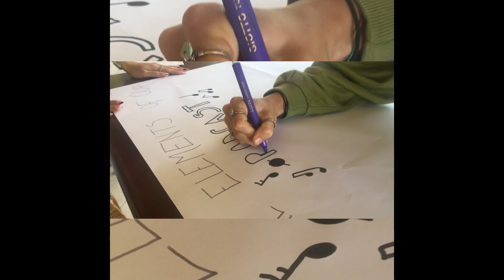Training course YouPod in Italy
Multicultural project: YouPod

The 1st of June, participants from all over Europe came to Morfasso (Italy). That’s how the YouPod started, an Erasmus+ mobility project organized by Sciara Progetti. The countries that participated were Italy, North Macedonia, Estonia, Greece, Portugal, Spain, Romania and the Netherlands.

It was really nice to have that experience with all of those people and experiment with Podcasting. We had fun and also we managed to be more creative. Erasmus plus gave us the opportunity to express ourselves and at the same time to get educated.

During intercultural nights, everyone got together to learn about the other countries, play quizzes, dance, laugh, eat and drink! For example, we learned about Italian gestures and watched scary estonian children’s cartoons.

In this project, all of the participants learned how to create podcasts from concept creation to implementation. In this process all of the creation journey was created through the process of non-formal learning methods, such as world cafe, creative writing, giving the tools for youth empowerment and personal growth.

This project is part of the Erasmus+ program, a European Union programme that promotes mobility programs to help the youth community to promote social values and exchange cultural values amongst each other.

Host: @sciaraprogetti